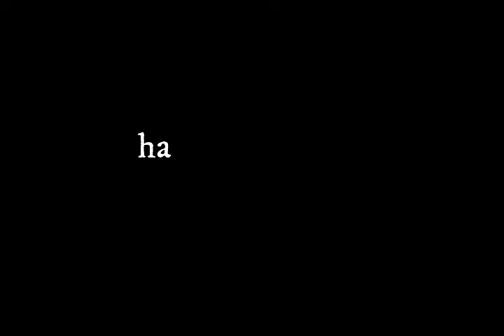Prison escape puzzle 1 - level 1 walkthrough | PART-1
Prison escape puzzle 1 level 1 walkthrough

Prison escape puzzle 1level 1 walkthrough . Watch this video to solve all the puzzles of Prison escape 2 level 1 with their solutions.

house escape games
fear house prison
escape game app
fear game download full version free
best escape games android
best escape games for android
escape games house
escape games fear house walkthrough
escape the house of fear
game fear
fear house walkthrough
the room game cheats
fear house

Alcatraz: Prison Escape
2001
BROWSE GAME